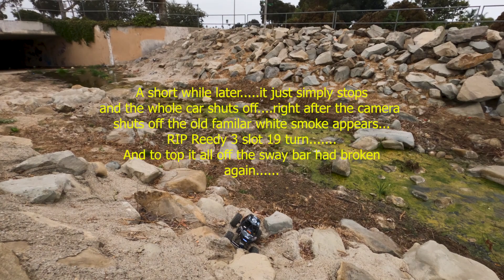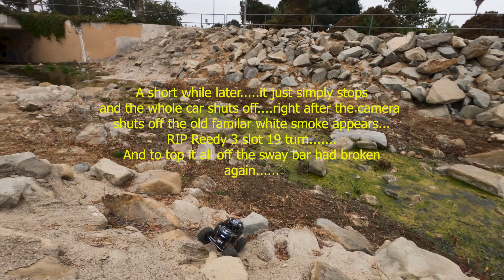Bomber 2 0 has a rough day 2020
The Bomber 2.0 have these awesome new PtiBull Rock Beast XOR tires and I wanted to do some crawling to see how good they really are. The tires work amazing and might be my new favorite tires after the Hyrax. The bomber 2.0 decided it was going to have some issues with crawling, first I started out by smelling the dreaded overheating motor smell, then the motor simply decided it would cut out, then it finally went into full smoke meltdown. On top of that I had tried out putting in a thicker bar in the reef sway bar, and not using a spring steel to make said bar was a short lived mistake as the bar literally broke. So I had to go home, fix the sway bar, clean out the motor as best i could and head back for round two of the morning. All seemed to be going ok when that smell returned and shortly after i started to really get the smell the car once again shut off, and on the final shut off the smoke returned and the motor never recovered. So my 3 slot 19 turn Reedy is now in the que ready to be refurbished. A few new brushes and some serious cleaning and it should be as good as new.

This however led me to believe that it was not the motors fault but a bad idea to try and run it in a crawling situation. So I have not gotten an 1800 kv AXE system to put in the Bomber 2.0 so that I can both crawl and bash without having to go through another round of smoke filled awesomeness. At least that is the plan, we'll see if the the AXE 1800  holds to that.
On top of all the miriad of problems i broke the second sway bar shaft so I have now put the original reefs one back in. Next time i'll remember to use spring steel so they wont snap.

On top of all the issues i seemed to be having the final nail in this video coffin was that some part of the footage has a problem and I cannot process it in full 4k so this one is going to be in 1080p. I have tried going through each clip, processing bits and pieces and could not figure out the problem.

Parts in my Bomber 2.0:
Bomber 2.0 RTR
ScalerFAb Front Bumper
Mxfans Rear Aluminum Arms
Reefs RC Sway Bar kit
RClions 2.2 Beadlock wheels
Vanquish Servo Mount
SSD 6mm wheel offsets
Reedy 3 Slot 19T Brushed Motor
Hot Racing Fuel Tank receiver box cover
PitBul Rock Beast XOR tires
PitBull Dos Piezas 2.2 Komp Foams

My Camera Gear:
Gopro hero 8 black
GoPro Hero 7 Black
Gopro Smart Remote
Gopro screen protector
Polor Pro Nd filters
Saramonic Mini Mic
Rode Videomicro Mic
Gopro Mic adaptor
Ulanzi Gopro case
Ulnazi Pro Mini LED
Lowepro Viewpoint BP 250 backpack
My external Hard drive for backing up videos
Smatree Telescoping Selfie stick
Hoage Clip-50 DSLR camera mount
The Hoage I clamp to my radio base, then screw the Smatree stick to it. That allows me to lower the camera down to truck level and get ground level shots. Shout out to Tony at CCxRC for this setup, it works awesome.

Cameras, editing software and things like that cost to up keep and pay for so having a little bit of extra money to help keeps the channel fresh. Thank you very much for clicking on the links!!!